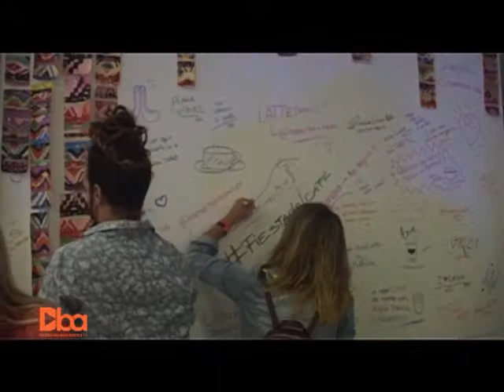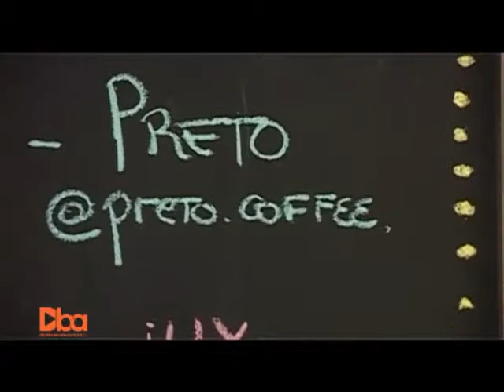DBA: Programa N° 502: 13 de mayo 2018: Festival del Café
Daniel Prieto - Presidente Cámara de Cafés y Bares.
Diego Lobo - Barista.